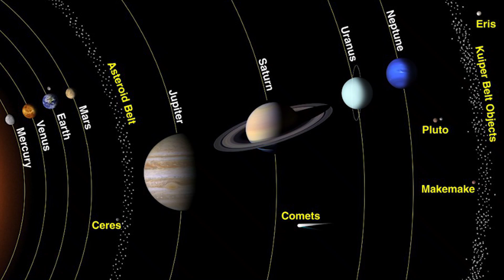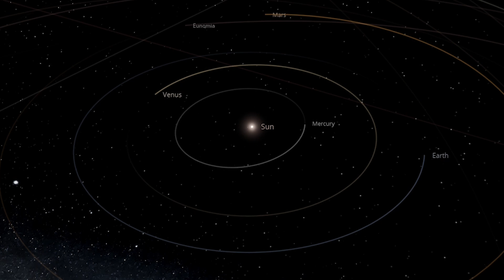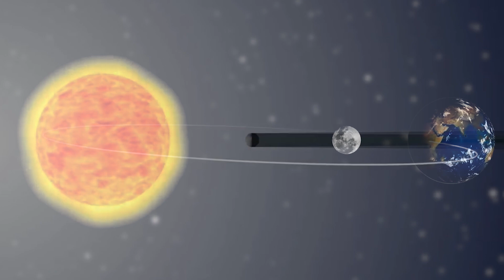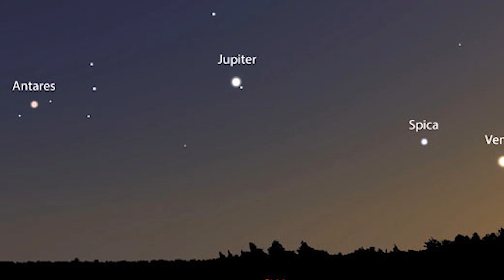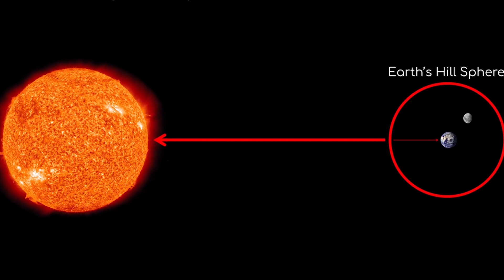ஒன்பது கிரகங்களும் ஒரே நேர்கோட்டில் சந்திக்குமா - 9 Planet Conjunction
with solar system containing 9 planets orbiting around the sun, will they ever meet in a straight line , 9 planet conjunction .